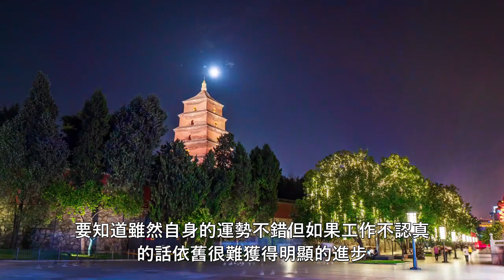風水先生警告： 九月最容易發大財的生肖，轉走發橫財